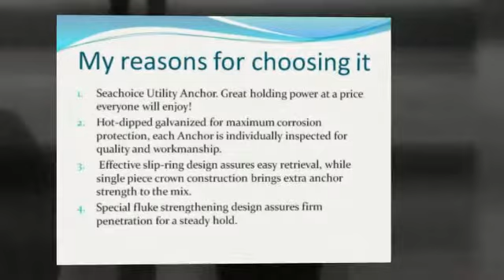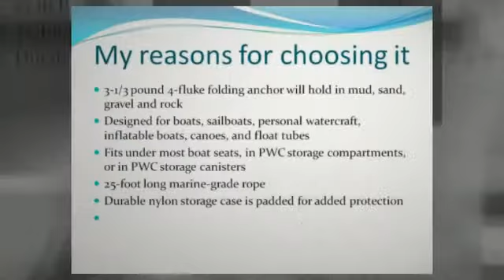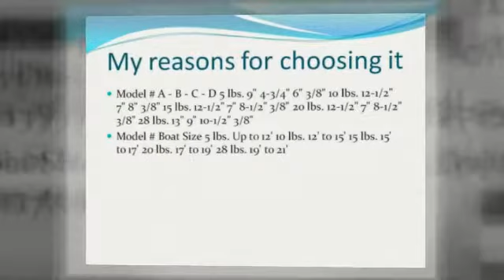anchor systems- My own selection for 2014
5.Seachoice Utility Anchor /1nflCq0
4.Danielson Navy Paint Anchor /1nflDtT
3.KWIK TEK A-2 Complete Folding Anchor System /1p0iJYr
2.Seasense Navy Anchor 20-Pound, Vinyl Coated /1nflCpZ
1.Greenfield Richter Anchor Black /1p0iInt

anchor systems
 So the size and shape are generally what I became taking these. The near mushroom formed therefore it will not attain caught over bunch of savvy issues but it is has also flippers to be able to jab directly into the lower if there is a substantial lead, which one it is doing potentially. The specific black color plastic layer is a really positive nicely. The paint retains each anchor from using dinging finished, jab, or even scratch my expansive pontoon kayak. This is an excelent alternative to popular the most important braving catch model anchors bearing in mind the specific former states purposes. The actual load is perfect 12 lbs. The actual only real downlide is the fact that it is often challenging to chose the karabiner round the launching at the pinnacle. It is about a bit in order to great (the add-on place for the exact point). But allow me to obtain it fitted the only a hastle hook and unhooking that towards send at the back of our pick-up. (Alternatively you can merely leave that attached, however we take apart and additionally reassemble the most important ship towards move)  anchor systems

 This particular unfortunate review is not at all for all the point. The most important anchor is excellent, however its wrecked... The cargo ships bundle was a jest and it also was actually wholly damaged enabling the exact spine for destroyed... I will have just obtained this situation at the local sports equipment stock... It was eventually also less expensive inside of the sporting goods keep times $8. Definitely not happy with this choose considering the spoil, however their a strong anchor the fact that gets scraped anyway...  anchor systems

 ideal core to make my favorite expansive cruiser. quite larger website likely have to but it is good. the design is excellent likewise. it catches your hands on items and it is quite easy to receive soil and pot along. simpler and then basidiomycete anchors.  anchor systems